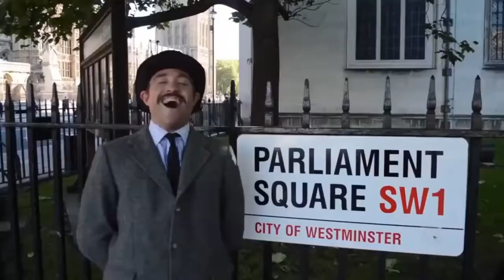🤢 Golden Axe History - The Time They Ripped Off Zelda II... 🤢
In today's video we look at Axe Battler, a Golden Axe spin off for the Sega Game Gear that shares a lot in common with Zelda II The Adventure of Link.

Produced and Voiced by The Top Hat Gaming Man
Written with friend of the channel Pete!

Ax Battler: A Legend of Golden Axe Longplay (Game Gear) [60 FPS]

Golden Axe Beast Rider - Xbox 360 / Ps3 Gameplay (2008)
JohnGodgamesHD

Arcade Longplay/goldenaxe 2 [477] Golden Axe
world of longplay

Golden Axe: The Revenge of Death Adder Longplay (Arcade) [QHD]

Master System Longplay [037] Golden Axe Warrior